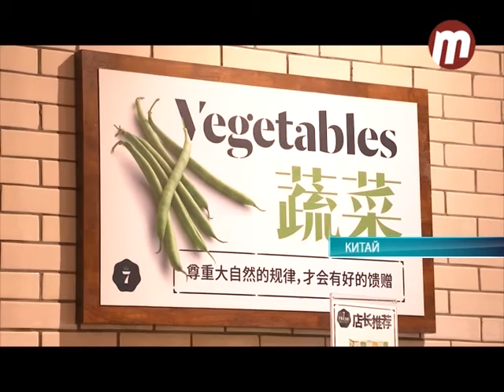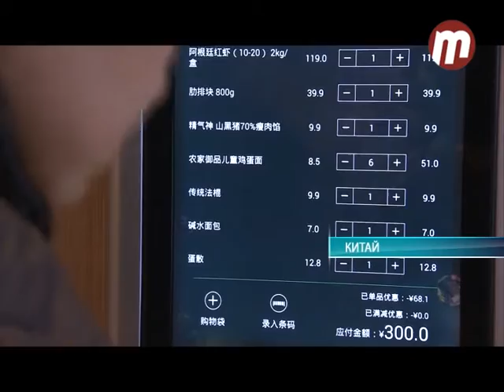Середина земли 15.02.2018